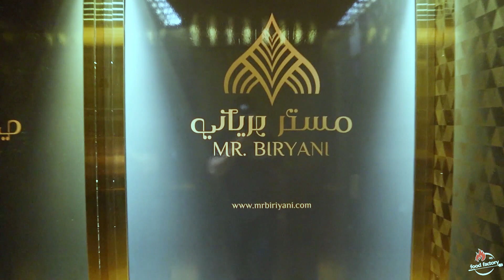Mr. Biryani | Indian Food | Pakistani Food | Food Factory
Mr. Biryani is an Indian Restaurant, which have a lot of food varieties .